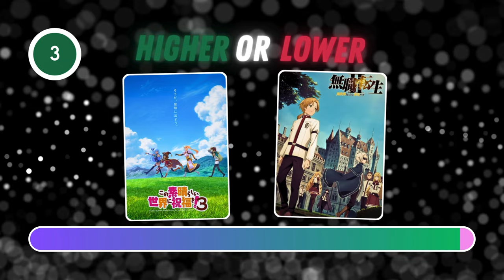🥶 CAN YOU GUESS WHICH IS RATED HIGHER? 🫣 ANIME EDITION!